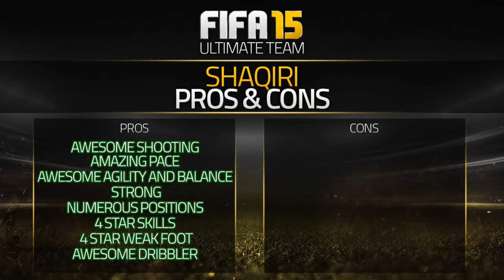FIFA 15 IF SHAQIRI 81 Player Review & In Game Stats Ultimate Team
FIFA 15 if shaqiri 81 in game stats and player review for Ultimate Team.

A review of 81 inform xherdan shaqiri in FIFA 15 Ultimate Team. The cam is from switzerland is he good enough? Lets find out